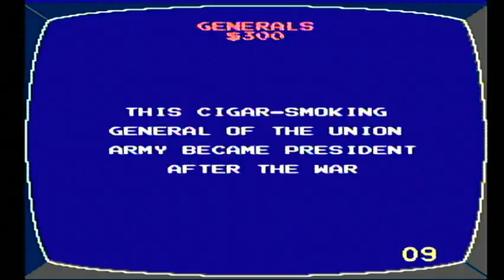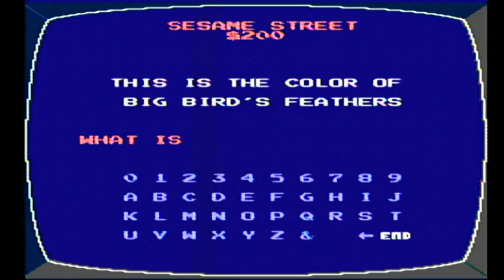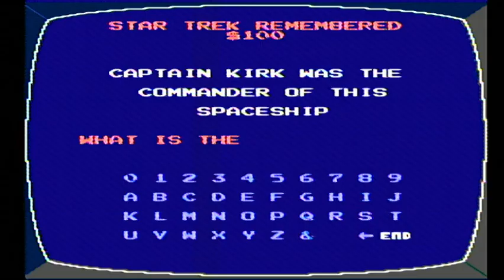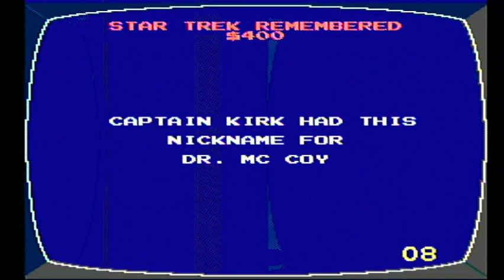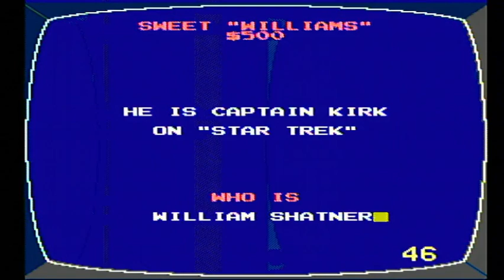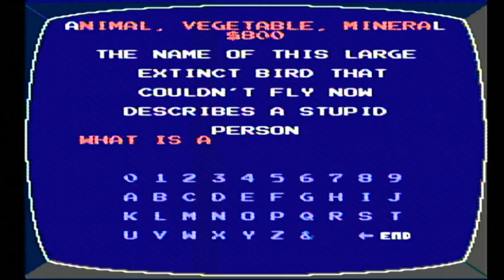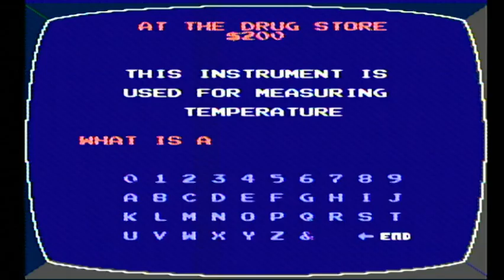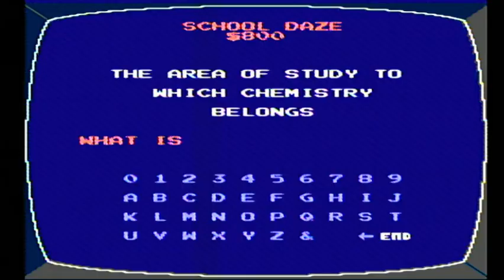16-in-1 October 2021 Specials (Part 15)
Here is the next part, in which the next game will be Jeopardy! Junior Edition for the NES. How will I do? Watch to find out, and Part 16 will be up next.